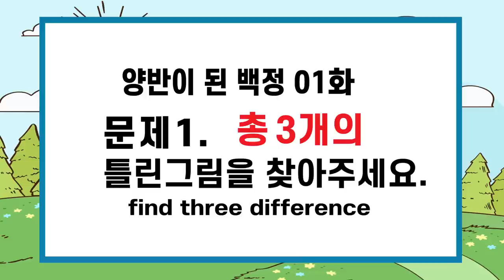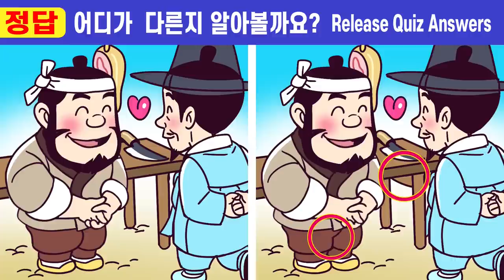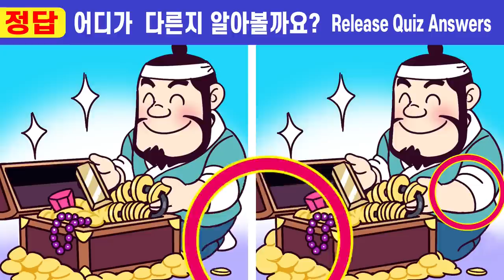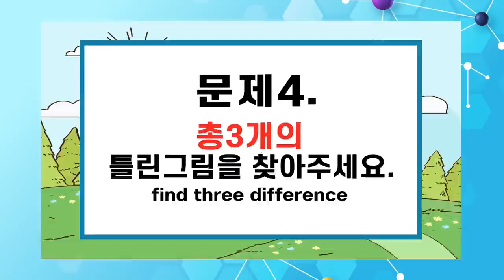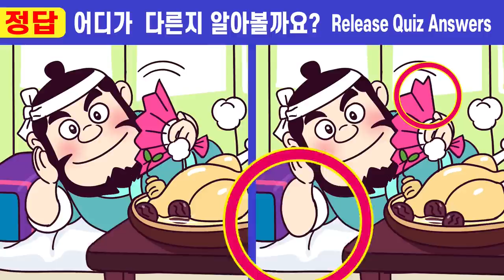🎵인지력부족 99%가 못 찾는 차이점3가지ㅣ🧡 #259 양반이 된 백정 1화ㅣ건망증 완화 집중력 퀴즈!ㅣ집중력테스트ㅣ인지력ㅣ기억력개선 두뇌건강법【틀린그림찾기/치매예방】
집중력부족 99%가 못 찾는 차이점3가지 ㅣ인지력 개선ㅣ집중력 개선
새로운 이야기 "양반이 된 백정" 오늘도 재밌고 즐겁게 놀다 가시길 바래요~🌸🌸🌸

00:00  인트로
00:19  게임1
02:01  게임1 정답 확인
02:14  게임2
03:57  게임2 정답 확인
04:10  게임3
05:52  게임3 정답 확인
06:05  게임4
07:47  게임4 정답 확인
08:01  게임5
09:43  게임5 정답 확인
10:00  최종 화면